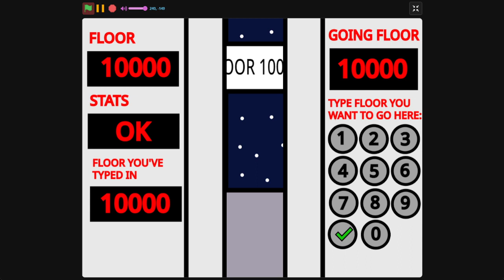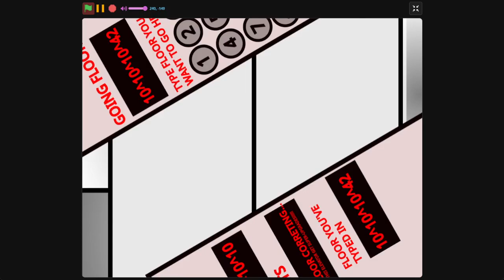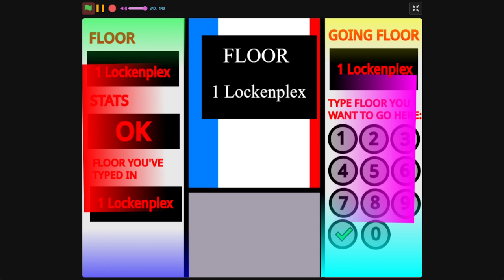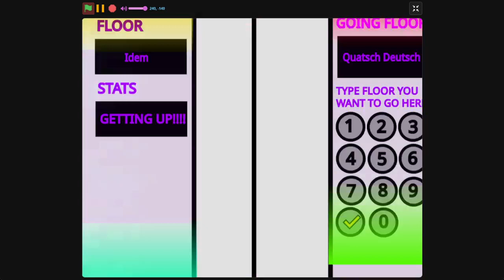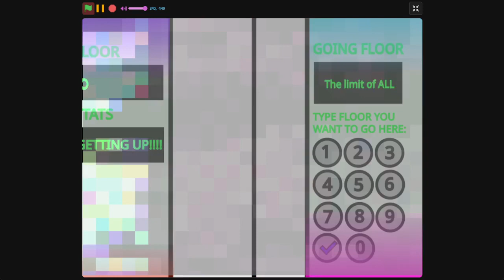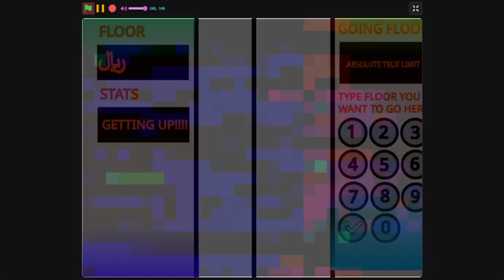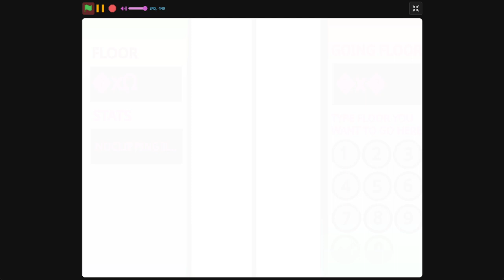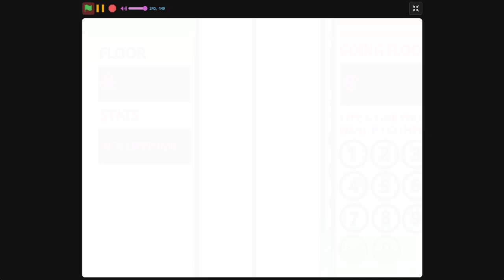(Better) Elevator going beyond Absolute Infinity floors